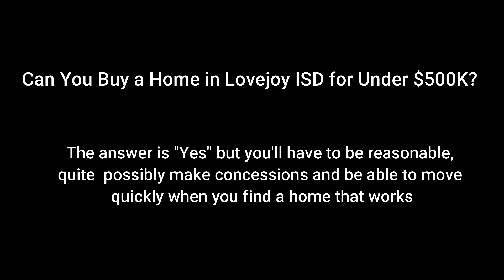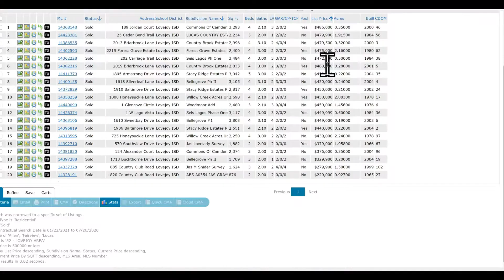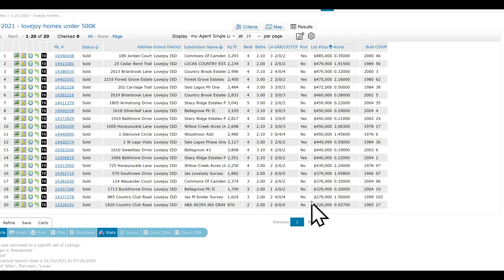Can you still find a home in Lovejoy ISD under $500K,000?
Home prices within Lovejoy ISD (serving Fairview, Lucas, and small areas of Allen and McKinney, Tx) have escalated dramatically over the past 10 years.  It's becoming increasingly difficult to even find a home under $500K.  In fact, if you exclude Heritage Ranch home sales in Fairview, an active living senior community, there have only been 20 of these sales over the past 6 months.

In this video I'll explain why homes have become so expensive, show you examples of the three types of homes you'll probably find, and where you'll find them.  If you're interested in moving out to this wonderful area, we'd love to help you and if you're selling a home in Lovejoy, we've been the top team for 20 consecutive years!